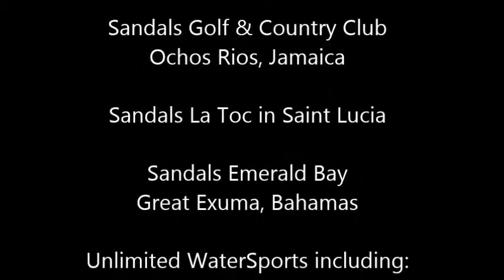VideoCreatorAcademy.com | Unlimited Scuba Diving, Water Sports & Golf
VideoCreatorAcademy.com presents...unlimitedscuba and unlimitedgolf
at:
Sandals Grande Riviera Beach & Villa Golf Resort

Discover a sprawling paradise where the foliage is so rich and luscious, with a veritable rainbow of flowering trees and plants, that it's easy to escape the cares of the outside world. From a tranquil mountaintop to the white sand beach to the fairways of the championship golf course, this all-inclusive resort is surrounded by the incredible natural beauty of Ocho Rios, Jamaica. Spanning a luxuriant stretch of the Jamaican coastline, Sandals Grande Riviera is created to enchant you with two distinctive resort experiences in one. The Seaside & Ochi Beach Club is home to babbling brooks, fragrant gardens and the chicest beach club in Ocho Rios, where cool drinks and even cooler vibe are enjoyed at stylish beach party by day, and the hottest outdoor lounge in the Caribbean at night.